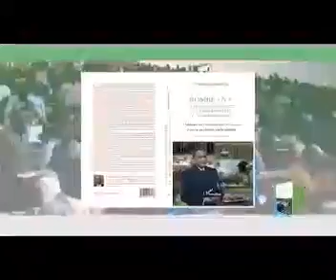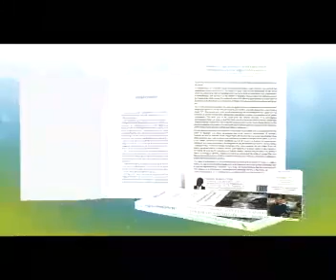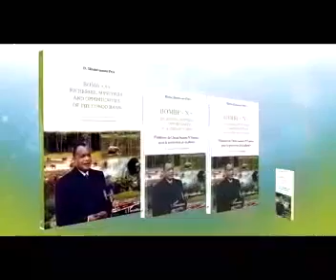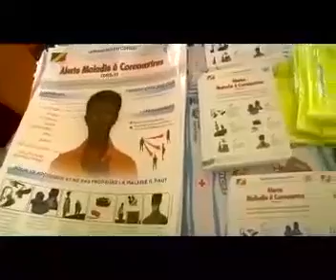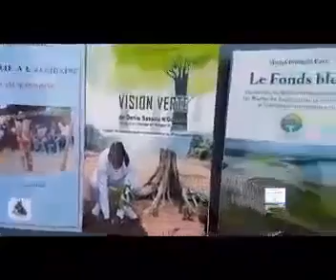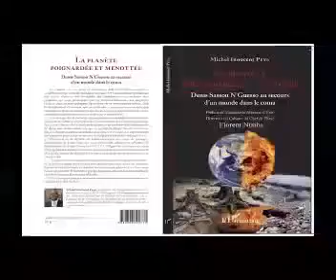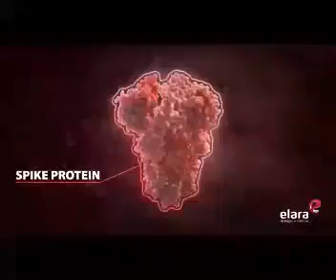Président Denis Sassou Nguesso: COVID-19